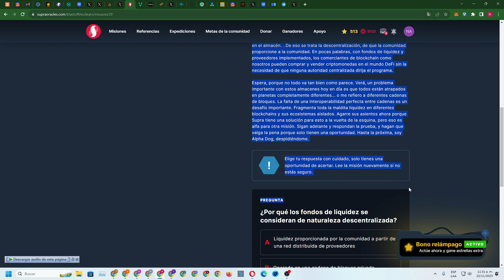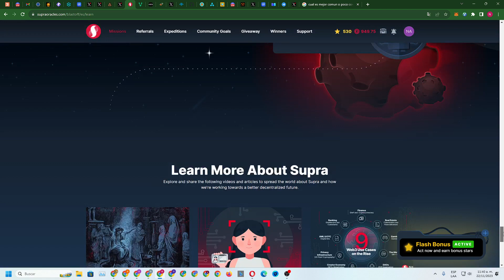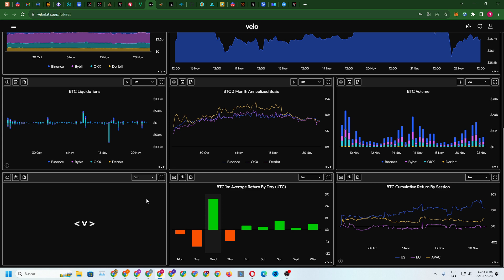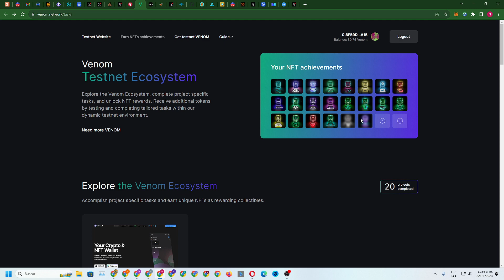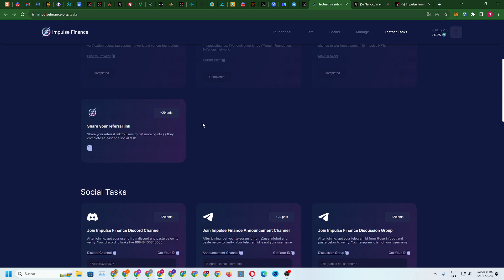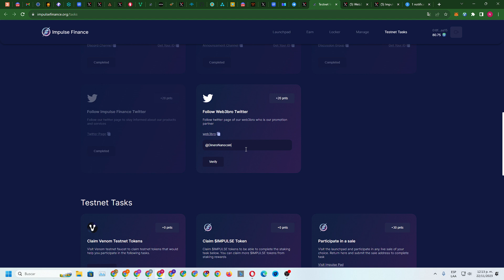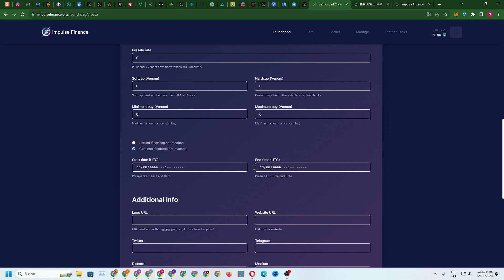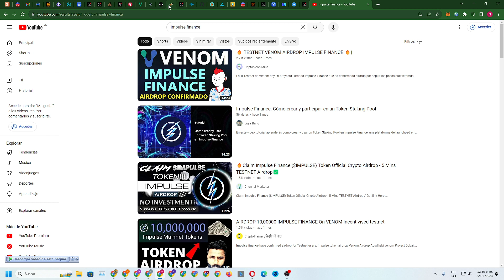nuevo airdrop impulse / tareas venom / supra/ velodata